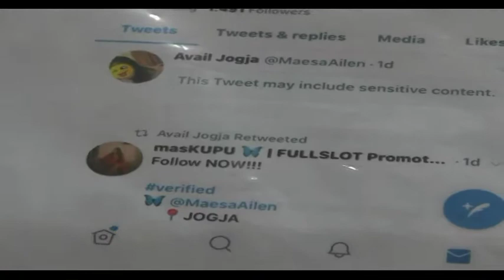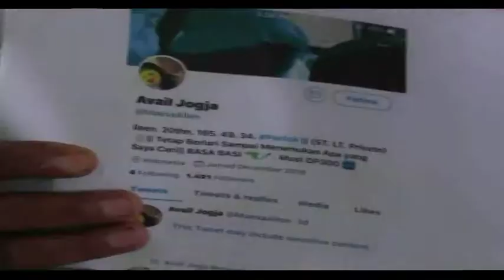POLDA DIY BONGKAR BISNIS PROSTITUSI ONLINE - JOGJA TV